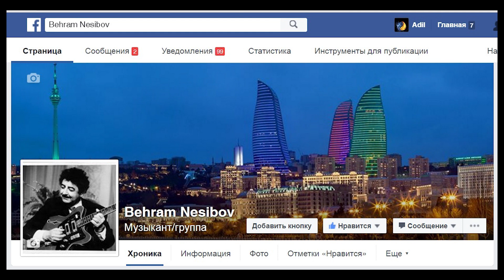Bəhram Nəsibov Güldən incəsən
Güldən incəsən  söz-mus Bəhram Nəsibov
Azərbaycan Mədəniyyətinə TƏMƏNNASIZ XİDMƏT səhifədən yalnız erməni daşnakları və Azərbaycan xalq musiqisinin, ən məhşur bəstəkarlarımızın ən məhşur mahnılarını, muğamlarının, nağıl-bayatılarımızın  99 faizinin başqa xalqlara aid olması  sanki Dövlət komisiyasının yekun qərarı imiş kimi, “Ağacı içindən yeyən qurd” sayağı bəyanat xarakterli şərhlərlə sosial şəbəkələrdə “işıqlandıraraq” vətənə arxadan zərbə vuraraq təmənnasız xəyanət edən qüvvələr narazı qalıb şikayət edə bilər. Xeyirxahlığım (əksər hallarda paylaşmam atamın mahnılarını və rəhmətə gedən, kimsəsi olmayan şəxslərin ifaları olur) kiminsə hüququnu yəni yeganə qazancını məhdudlaşdırırsa öncə mənə xəbərdaqlıq mesajı göndərsin. Əgər həmin qələtimi yəni sırf xeyirxah xidmətə köklənən paylaşmamı hüquq pozuntusu olmasını sübut etsələr belə ləğv etməsəm onda şikayət etsinlər. Şans verənə Allah da şans verər. Hətta qəddar faşist reket də biznesimə mane olma xəbərdarlığından sonra hücum edir. Buna əməl etməyənlərin özlərini və əzizlərini lənətləyirəm. İzlə gedənin izi qalmaz, Herostratın iziylə gedənin qəbrdə də izi qalmaz. Paylaşmalarımın çoxu həmin müğənnilər, bəstəkarlar və ya yaxınlarının xahişi əsasındadı. Həmin videoların çox səhifələrdə paylaşılması Azərbaycan Mədəniyyətinin xeyrinədi ey şəxsi mənfəətini bundan üstün bilən, atamın mahnısına görə məndən icazə almayıb, dışimlə-dırnağımla tapdığım arxivi məndən oğurlayıb paylaşaraq əksinə məni borclu çıxarıb şikayət edən bəzi eqoist BİZnesmenlər. Xeyirxah əməllərimə görə cəmi zalımlardan üzr istəyirəm. Bu əslində müəllif hüququ adı ilə Azərbaycan Mədəniyyətinin təbliğinə qoyulan süni maneyələrdi. Yəqin ki, rəsmi qurumlar onların bu “fəaliyyətini” nəzərə alar.